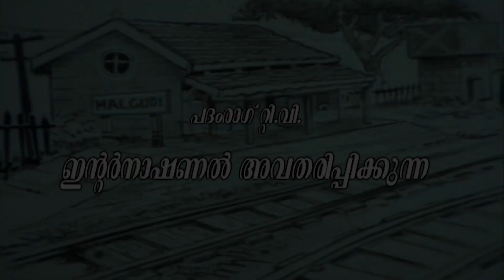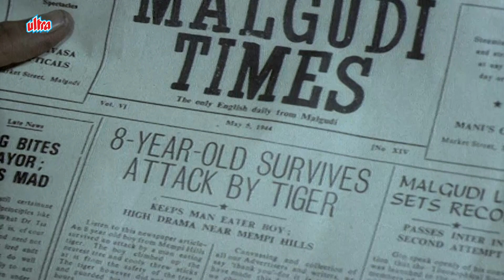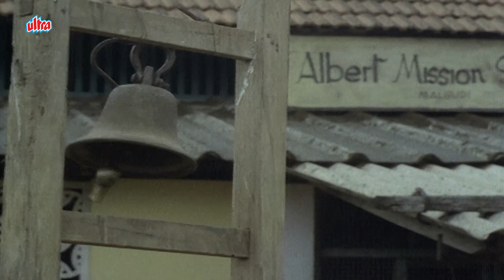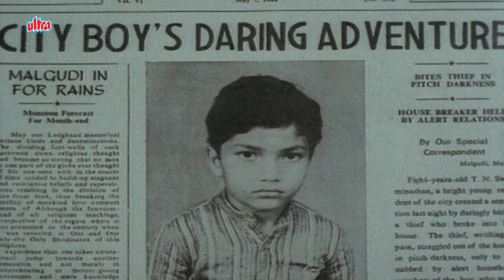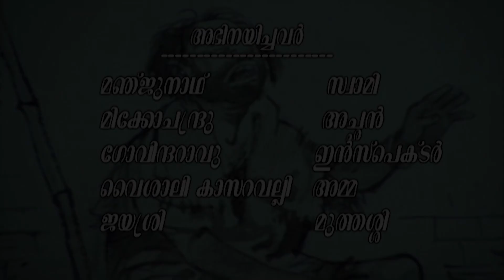Malgudi Days (Malayalam) - മാൽഗുഡി ദിവസം - A Hero - Episode 43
Little Swamy, like all timid children, sucks his thumb and sleeps near his devoted, story – telling grandmother. Father is quite annoyed at this mollycoddling and cleverly provokes his son into a show of courage: he is to sleep all alone in his office that very night. And so, he drags the reluctant child to the office while the women in the family look on helplessly. A petrified Swamy sleeps fitfully’ dreams and reality merge’ but the next morning the little boy wakes up “A Hero” – with a special invitation to join the police force. Swamy abounds in the adulation and praise, while Father is pleased to know his son’s photograph has appeared in the local newspapers. Rushing in one night to break the good news, he finds Swamy back to his old ways one night of manhood is enough for the boy. R.K. Narayan pits the age – old courage vs. strength theory – either you have it in you or you don’t